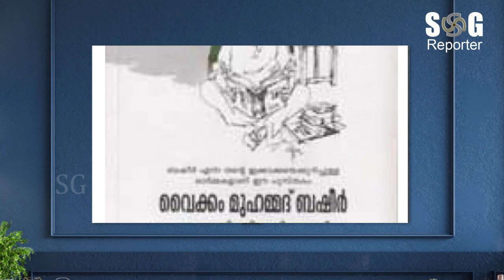Vaikom Muhammad Basheer was an Indian writer of Malayalam literature;SG Reporter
Vaikom Muhammad Basheer was an Indian writer of Malayalam literature, a humanist and an Indian independence activist;SG Reporter